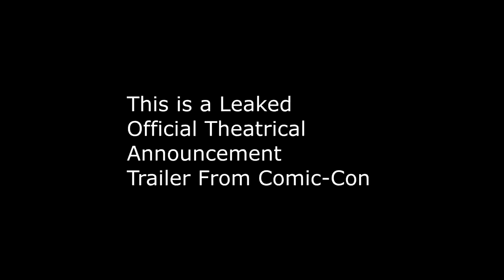Captain Marvel Official Comic Con Leaked Trailer filtered-O CHANNEL-